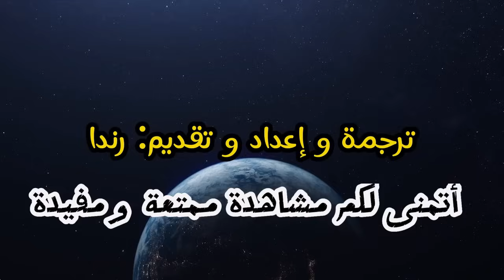تجارب وأسرار نينا هيرتسبيرغ: لهذا أنا مفتونةٌ بالموت! ..وهكذا أتواصل مع الموتى في عالم الروح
سنذهب اليوم في رحلةٍ إلى عالم الروح ، مع قصة السيدة نينا هيرتسبيرغ ، التي عاشت تجربةً رائعة في الاقتراب من الموت ، عندما تعرضت للقتل عن طريق الخطأ ، كما كان لديها تجارباً روحيةً أخرى ، وبسبب تلك التجارب ، اكتسبت قدراتاً خاصة ، وأصبح بإمكانِها التواصلَ مع الأرواح في العالم الآخر ، كما أنها تعدّ من أهم الوسطاء الروحانيين في ألمانيا
أود الإشارةَ هنا ، إلى أن نينا ذُكرت في الحلقة السابقة ، حيث أنها هي الوسيطة الأولى
التي أخبرت البروفيسور لازار ، أن زميلةَ ابنته المتوفاة كانت ابنتَه في حياةٍ ماضية.

مقاطع الفيديو:

0:00 Intro
1:04 مقدمة
2:50 نينا تحكي بداية قصتها
4:06 الحادثة والخروج من الجسد وتجربة الاقتراب من الموت
11:08 العودة
12:38 الحادثة الأخرى
14:25 أصبحت مفتونة بالموت
15:16 القدرات المكتسبة
16:23 قراءة الناس والشعور بالمتوفين
17:37 الصعوبات
19:59 بداية العمل كوسيطة
21:17 الرسائل من المتوفين
22:00 الإجابة على سؤال هام ودوري في هذا العالم
25:54 قصة مذهلة وأسرار خاصة ترويها نينا
29:01 هناك أشياء تحدث على مستويات أخرى، الاستمتاع بالحياة، إشارات من المتوفى
32:00 لا توجد أرواح شريرة
35:34 الضحية والجاني متفقان على مستوى الروح
37:15 التواصل مع الوالد بعد وفاته، لا وجود للمصادفات
38:24 من يحتاج إلى وسيط؟
39:04 الموت هو العودة إلى الوطن، نفق النسيان
40:26 الكتب وخطط المستقبل